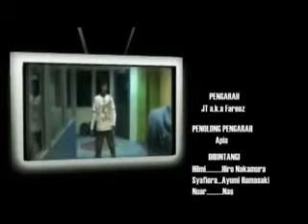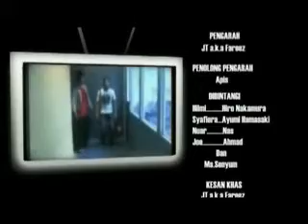Cosmopoint Seremban short film - MQA Project 2008